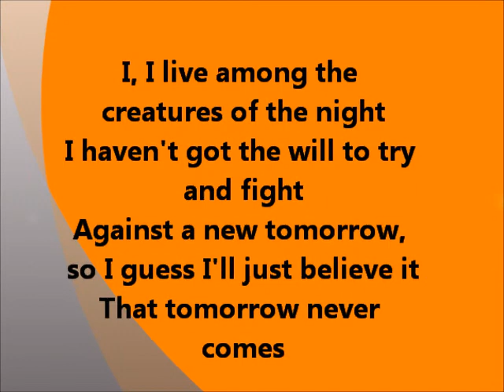SELF CONTROL cover by:SWEET MUSIC LADY orig.LAURA BRANIGAN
Wearing white as you walking
down the street of my soul
I, I live among the creatures of the night
I haven't got the will to try and fight
Against a new tomorrow, so I guess I'll just believe it
That tomorrow never comes...HALLOWEEN SONG SPECIAL NO.2 Self control# Sweet Music Lady